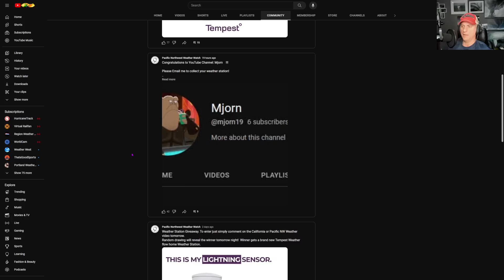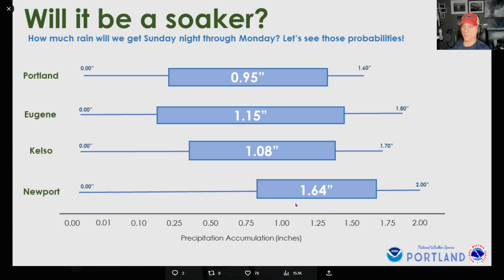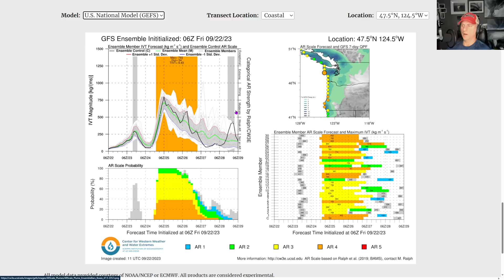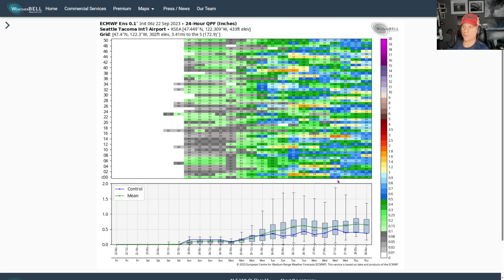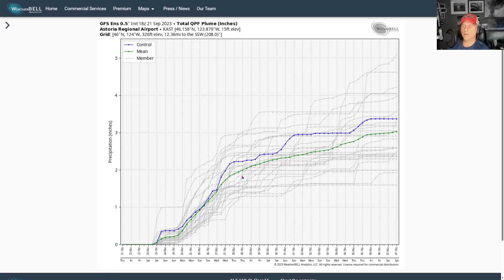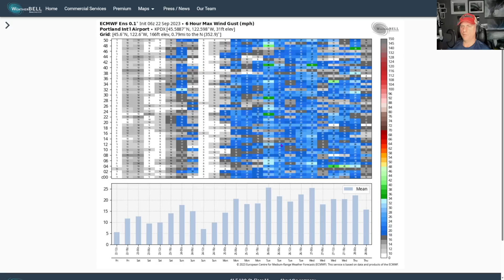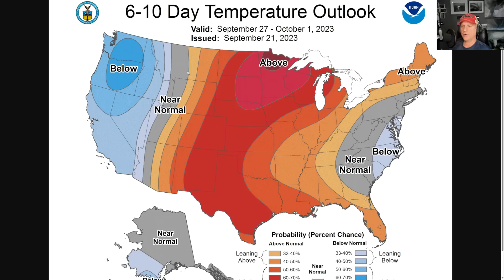Pacific NW Weather: Pattern Change!